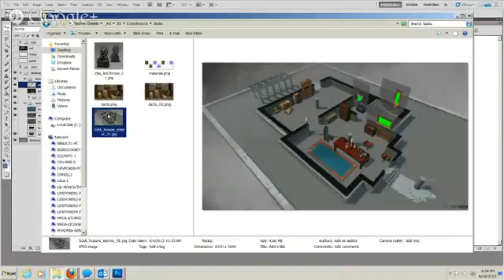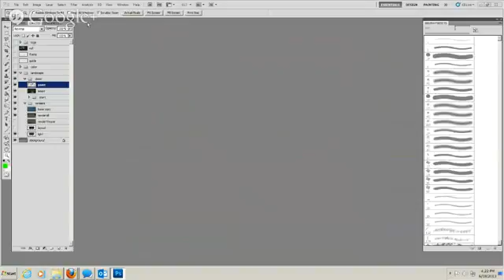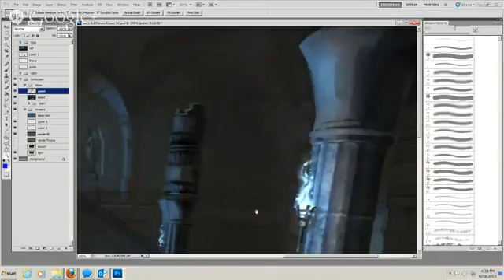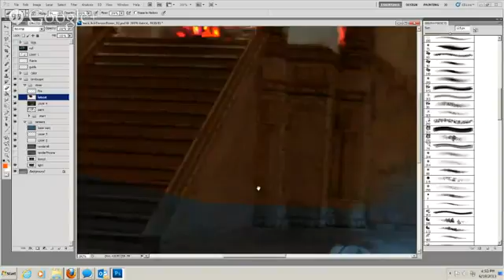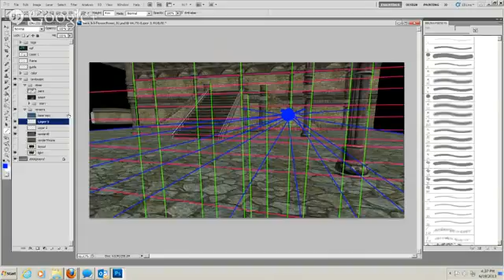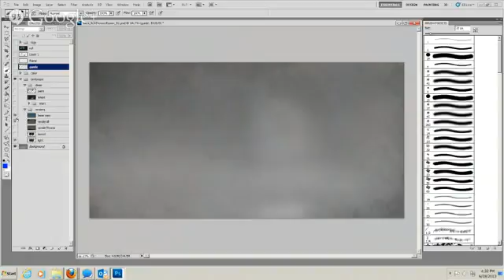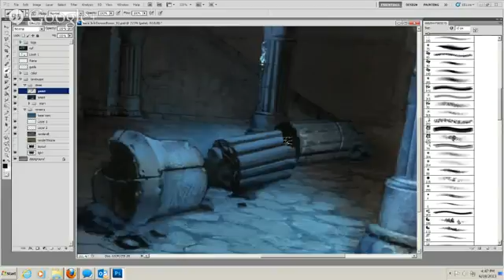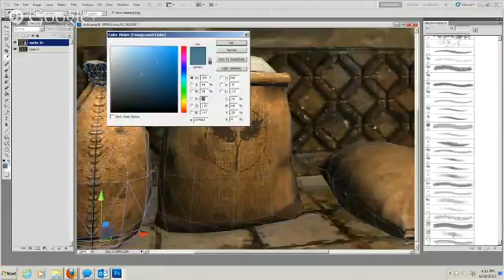Pen of the Avatar ~ 6.18.13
Artist Stephen Daniele shares his artistic vision with the Shroud of the Avatar community each week. Join him as pen meets paper and vision becomes reality.